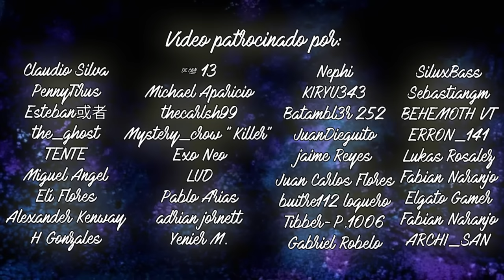La PRIMERA MISIÓN de CADA CALL OF DUTY de PEOR A MEJOR | RANKING CAMPAÑA COD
⌛MARCAS DE TIEMPO⌛:
0:00 Introducción
0:54 16. Asalto (MWII)
1:30 15. Fénix (VG)
2:25 14. Jugador de Equipo (MW2)
3:25 13. Día-D (WW2)
4:03 12. Black Ops (BO3)
5:03 11. Cuentos de Fantasmas (GHOSTS)
6:22 10. Semper Fi (WAW)
7:18 9. Tripulación Prescindible (COD4)
8:19 8. Amenaza Creciente (IW)
9:26 7. No hay Escapatoria (BOCW)
10:32 6. Operación 627 (MWIII)
11:51 5. Niebla de Guerra (MW)
13:12 4. Iniciación (AW)
14:42 3. Martes Negro (MW3)
15:46 2. Victoria Pírrica (BO2)
17:11 1. Operación 40 (BO1)
19:11 Final y Conclusiones

La primera impresión siempre es importante, y mucho más cuando hablamos de una campaña y de una historia. A lo largo de la saga Call of Duty hemos visto una gran variedad de misiones iniciales en los juegos, cada una ofreciéndonos algo especial, algo memorable, hoy vamos a revisitar todas esas primeras misiones y rankearlas de mejor a peor.

🎶MÚSICA UTILIZADA EN ESTE VÍDEO 🎶:
- Project 46 - Moments (David Bulla Remix)
- Reevo ft. Matthew John Kurz - What We´re Living For
- TheFatRat - Monody